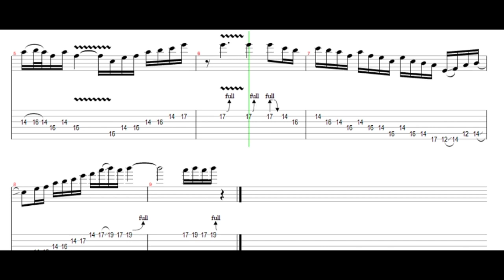Tab ฉันเป็นแมลง - คณะขวัญใจ (Solo Cover) - โซโล่หน้าตู้เย็น